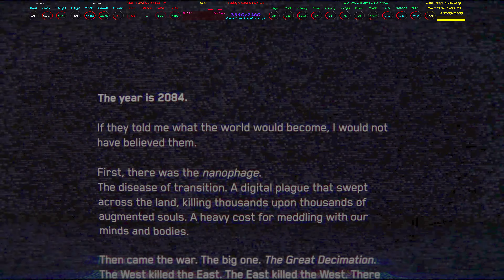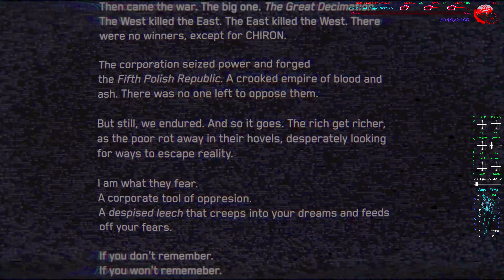Observer System Redux 4K HDR Ray Tracing PC Gameplay RTX 4090 13700KF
Observer System Redux 4K HDR Ray Tracing PC Gameplay RTX 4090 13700KF. Trying this game out again,the unreal engine stutter is real and still not fixed in this game after years. Not sure I can ever finish this game.

♦ CPU - Intel 13700KF With MSI MAG Core Liquid 360R V2
♦ Mobo - ASUS Prime Z-690 P DDR5 (BIOS 2212)
♦ DSP -Samsung 85-inch QN85B Neo QLED 4K UHD HDR 24X Dolby Atmos Gaming Smart TV